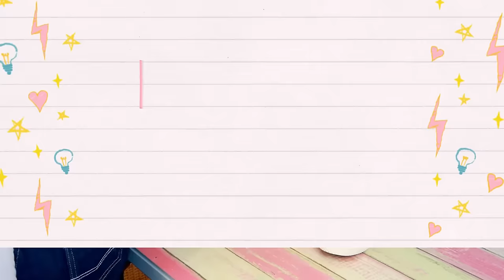Painting my sneakers in Kawaii style - Customize your shoes! art ideas and doodles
Do not you know how to spend a boring day? You can create a whole world by doodling. You can create some fun shoes! Watch this video and learn to customize your SNEAKERS with kawaii doodles. Also, use textile paint to wash your shoes after they have already been soiled! Invent characters, it's easy You'll have a lot of fun and you can increase your imagination!
I share a simple tutorial on how to decorate your shoes. Have fun!

In today's video, we are going to customize some shoes or sneakers with Kawaii style, we will make a pair of cheap tennis ones that will be invaluable. This idea can be a craft to give to someone special since you will give a work of art.

Cool way to entertain yourself

I have used DecoART paints from La Americana colors:
Decoart Americana, Fabric Painting medium textile
Decoart Americana, Acrylic paint, peony rose (this is the background color of the whole shoe)